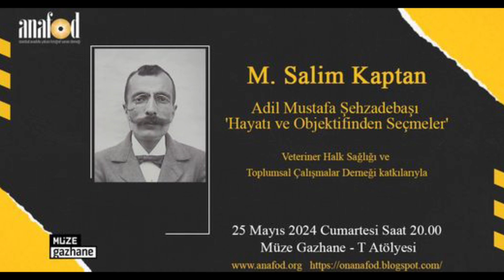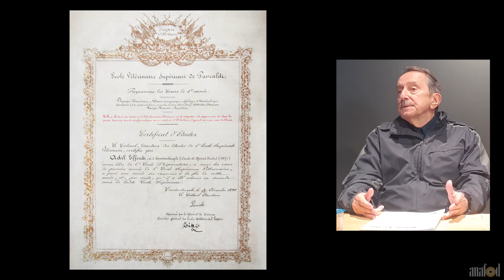ANAFOD - M Salim Kaptan 'Adil Mustafa Şehzadebaşı' Müze Gazhane Söyleşisi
Mehmet Salim Kaptan KİMDİR?

15 Mayıs 1946 tarihinde İstanbul’da doğdu. İlk öğrenimini Maçka İlkokulu, Orta Öğrenimini de Işık Lisesi’nde tamamladı. Üniversite eğitimini aldığı İTÜ Kimya Fakültesi’nden 1971 yılında mezun oldu. Askerlik görevini 16 aylık süre sonunda bitirdikten sonra İzmit’te ekmek mayası üretim tesisinde çalışmaya başladı. Yaklaşık 35 yıla yakın bir süre aynı şirkette çalıştıktan sonra özel ilgi alanlarına daha fazla zaman ayırmaya karar verdi.
Özel ilgi alanları olarak iki kitap ön plana çıkmaktadır. Bunlardan birincisi “Yılların İçinden Ayvalık” kitabı. Bu kitap üç koleksiyoner tarafından hazırlanmıştır.  Ayvalık hakkında nadir kartpostal ve fotokartlardan meydana gelmektedir. Diğeri ise anneannesinin babası veteriner hekim “Adil Mustafa Bey“ hakkında yazdığı kitaptır. Adil Bey’in mesleki çalışmalarının tanıtıldığı kitapta Adil Bey tarafından 1900 – 1903 yıllarında Paris, İstanbul ve Fransa’nın muhtelif bölgelerinde çekilen cam stereo fotoğraflar da yer almaktadır. Kitabın hazırlanmasında Ankara Üniversitesi Veteriner Fakültesi Öğretim üyesi Profesör Tamay Başağaç Gül’ün büyük destekleri olmuştur. Halen devam etmekte olan diğer çalışma ise Türk Deniz Tarihi hakkında görsel ağırlıklı çalışmadır.

Adil Mustafa Şehzadebaşı’nın torunu M. Salim Kaptan tarafından hayatı ve objektifinden seçilen fotoğrafları konuşacağız.
Adil Bey 1871’de İstanbul'da doğmuştur. 1889 da Harbiye'de bulunan Baytar Mektebi'ne birincilikle girmiş ve bir yıl sonra yarışma kazanarak Fransa’da bulunan Alfort Veteriner Mektebi'ne gönderilmiştir. Okuldaki başarısından ötürü Fransız Ziraat Bakanlığı tarafından gümüş madalya ile
ödüllendirilmiştir. Adil Mustafa Bey, Alfort Veteriner Mektebi'ndeki hocalarından büyük bakteriyolog Prof. Nocard'ın dikkatini çekmiş ve İstanbul’a döndükten sonra ondan öğrendiklerinden çok
yararlanmıştır. 1895’te Alfort Veteriner Mektebi'ni bitirerek mezun olmuştur. Yurda dönen Adil Bey, Harp Okulunda bulunan veteriner sınıflarına yüzbaşı rütbesi ile salgın hastalıklar ve et muayenesi hocalığına tayin edildi.
1897’de Adil Mustafa, Paris Pasteur Enstitüsü bakteriyologlarından Maurice Nicolle’e muavin olarak yeni açılan Osmanlı Bakteriyolojihanesi’nde görevlendirildi. Aynı zamanda Askeri Veteriner Okulunun dördüncü sınıf bakteriyoloji ve bulaşıcı hastalıklar derslerini de üzerine almıştı. Adil bu bakteriyoloji müessesinde dört yıl kadar Nicolle’le çalıştı.
19. yüzyıl sonlarına doğru tüm dünyanın önemli sorunu olan salgın hastalıklar ile mücadelede önemli rolü olan Bakteriyoloji biliminde tüm dünya ile eş zamanlı aksiyon alınmasında öncülük eden bilim adamları arasında olması yanında, Veteriner Bakteriyolog olarak Bakteriyoloji çalışmalarının
başlatılmasında, ilk Veteriner Bakteriyoloji Enstitüsünün kurulmasında ve burada üretilen Sığır vebası serumları ile 1. Dünya Savaşı sırasında ordumuza lojistik destek sağlanmasında ciddi katkıları olmuştur.
Adil Mustafa Şehzadebaşı veremden öldüğü zaman sadece 33 yaşındaydı. Bu kısacık ömrünü çok çalışarak geçirmiş ve çok başarılı işler yapmıştı.
Adil Mustafa Şehzadebaşı'nın hayatı, başarıları yanında ‘fotoğraf tutkunu’ olarak farklı bir özelliğine, 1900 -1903 yıllarında Paris 1900 Dünya Fuarı, Fransa'nın muhtelif yerleri ve İstanbul'da çektiği fotoğraflarını gözden geçireceğiz.